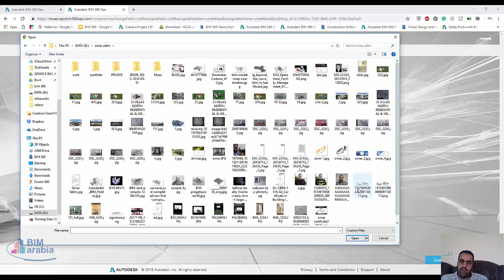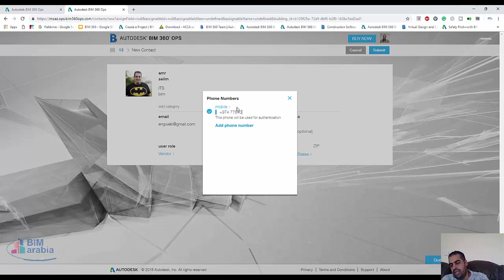bim360ops اضافة جهه اتصال